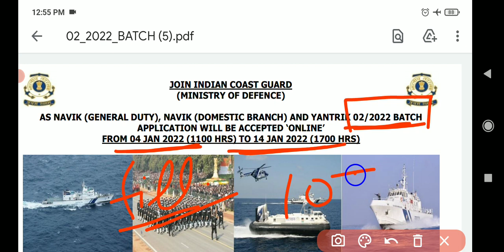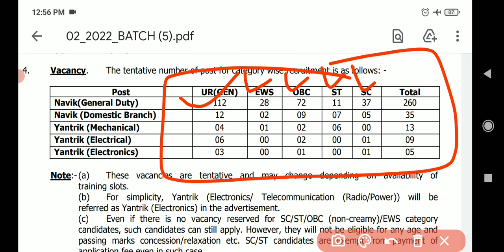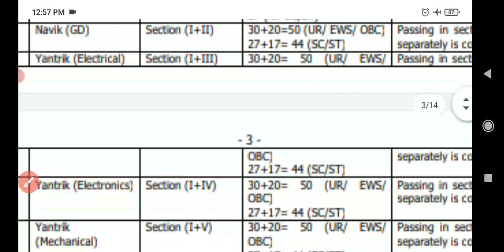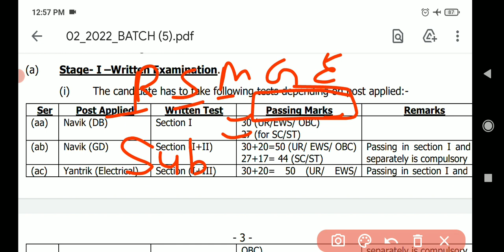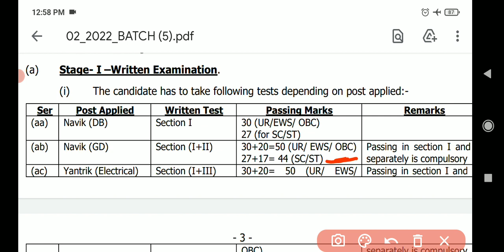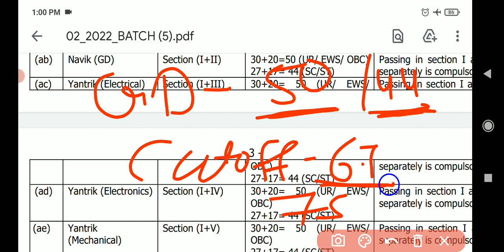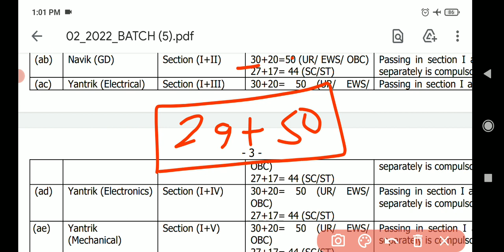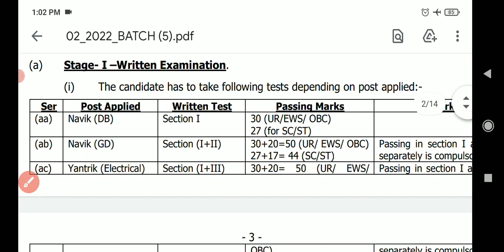INDIAN COAST GUARD NAVIK GD DB YANTRIK PASSING CRITERIA | Coast Guard cut-off 2022